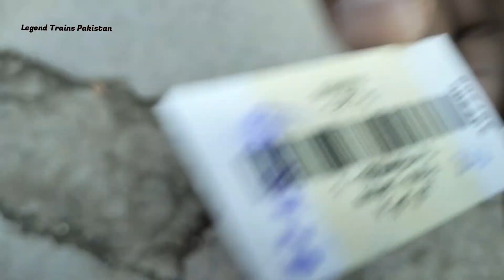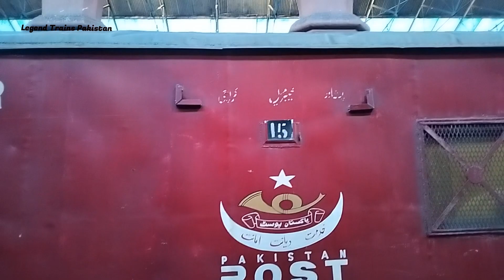Classic Train Journey of 2DN KhybarMail Express through Lahore Junction to Raiwind JN:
Date 2April 2023
Detail:
This video is about train travel of classic train of Pakistan to 2DN Khybermail Express.

I Started My Journey through  Lahore Junction and And my destination was raiwind Junction,

I took economy class ticket.
Lahore JN to Raiwind JN Distance is almost 46.5KM
Travel time is 55 minutes with few stoppages.
It's my first travel vlog on 2DN khybarmail From Lahore Junction to Raiwind Junction Railway Station,hope you will enjoy it thanks.